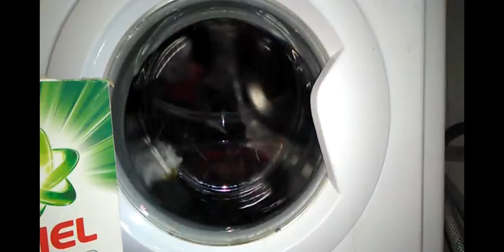Indesit 7kg - Mix Light 20* - Final Rinse